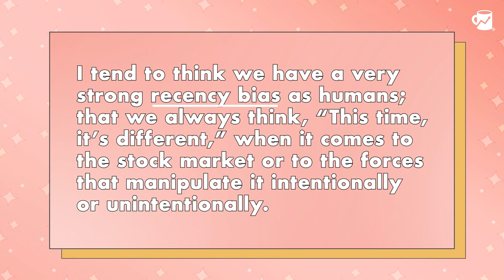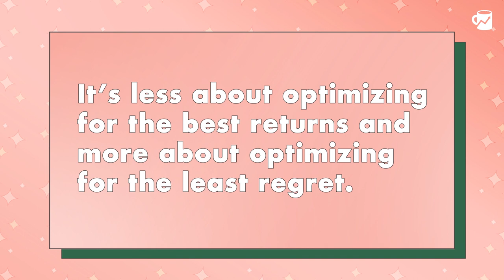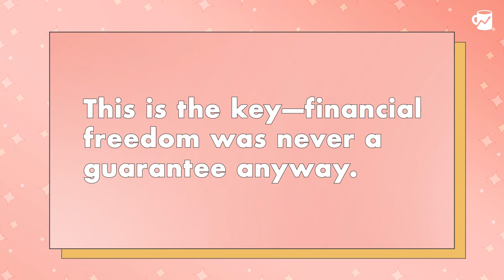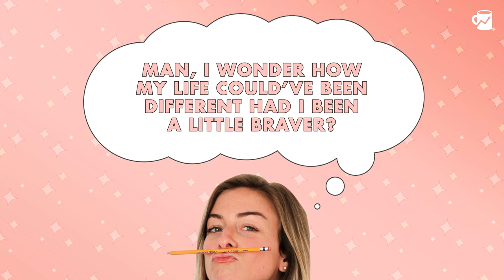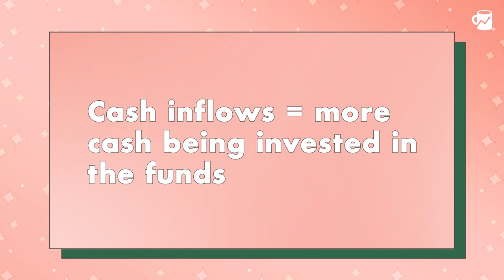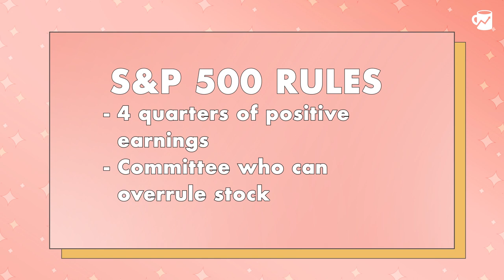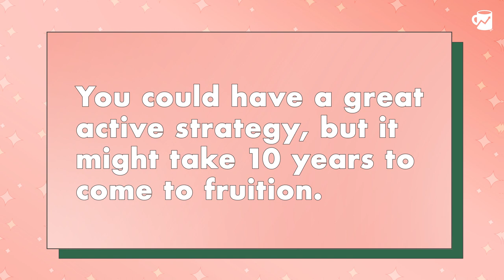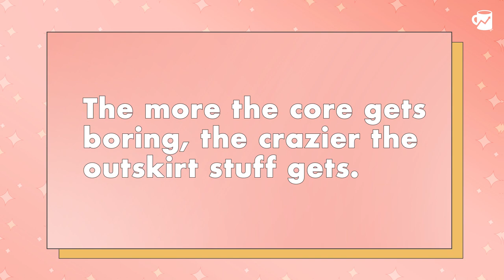The Bear Market, Future Returns, And More with Eric Balchunas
Every time the market experiences a drawdown, it feels like the echoing chorus of, “This time, it’s different,” gets more deafening. As the history buffs assure us, that’s very unlikely—but that doesn’t change the fact I want to hedge if it’s true.

For many of us n00b investors who started in the last decade, we’re experiencing a serious pullback for the first time (I no longer count the 30% COVID drawdown since it was so short-lived). I think it’s a (healthy) reminder that investing in the stock market is not a risk-free proposition, and returns are not guaranteed.

So how do we adjust our expectations and behavior accordingly? I’ll tell you how I’m pivoting in this week’s episode.

I invited Bloomberg ETF analyst Eric Balchunas on the show to talk about the history of low-cost investing, Jack Bogle’s legacy, and Vanguard’s role in changing the industry forever—plus, his spicy take on cryptocurrency. :eyes:

0:00 Intro
4:40 The Regret Minimization framework
8:45 Regret and risk
13:10 Gambling (safely) on the stock market
17:15 Insights from Eric Balchunas